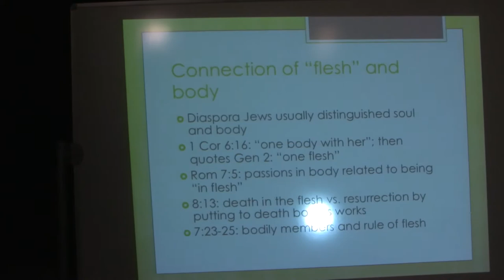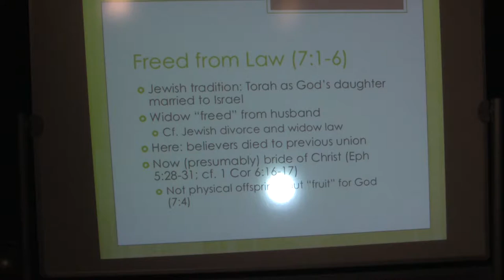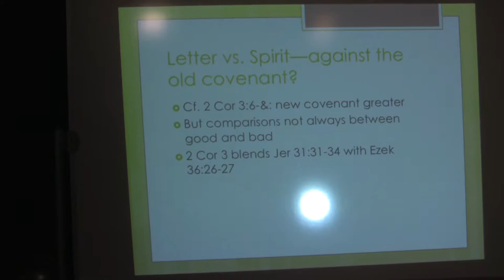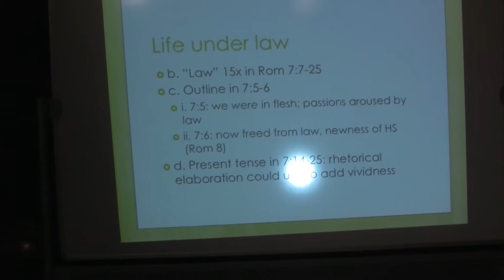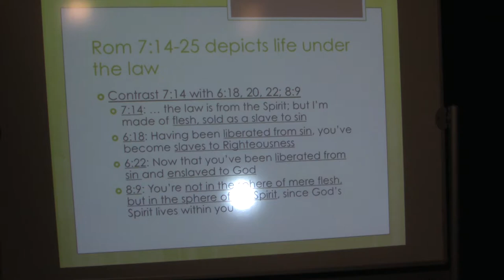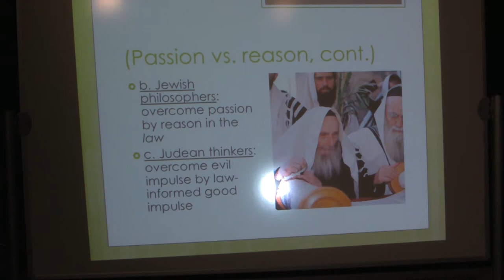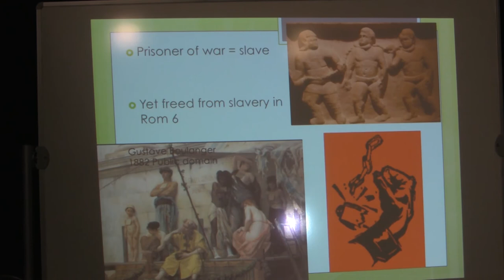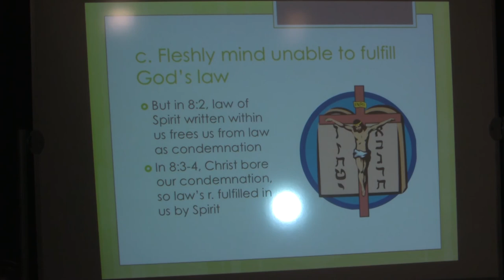Dr. Craig Keener, Romans, Lecture 8, Romans 7:1-8:4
Dr. Craig Keener on Romans
This is the eighth of 18 lectures Dr. Craig Keener of Asbury Seminary, Wilmore, Kentucky has done on the book of Romans.
Be sure to check out his commentary: Romans: A New Covenant Commentary published by Wipf and Stock. This video was produced by Ted Hildebrandt. The audio, full text in English, Spanish, Russian, Chinese, and others are freely available

Timed Outline:
00:25   Romans 7 Introduction
0:55   Connection of "flesh" and body
2:50   But body can be used for good (12.1) or bad (6.13)
5:20   6:25   Even "flesh" not always negative
6:25   Flesh vs. Spirit (Rom 8.4-9)
11:25   Freed from Law (7.1-6)
14:20   Romans 7.5-6
17:20   Letter vs. Spirit – against the old covenant?
20:25   Is the law sin? (7.7)
22:30   Some deliberately provocative statements
26:15   Life under law
28:05   Romans 7.14-25   depicts life under law
30:05   Paul's present or past? Or neither
31:00   Use of present tense?
35:10   Rom 7.14-25 depicts life under law
36:20   Contrasts:  Romans 7.7-25 Believers in contrast
38:05   Function of 7.15-25 in Romans
39:30   Passions vs. Reason
43:25   Didn't work
49:30   Mind unable to control sin, Law draws attention to sin
50:00   Prisoner of war = slave
51:10   "Thanks be to God" (7.25a)
52:10   The Life of the Spirit (Romans 8), No condemnation in Christ (8.1)
53:35   Romans 8.3-4
54:40   Romans 8.5-7 mind of Spirit/mind of flesh
55:50   1. The fleshly mind recall 7.23-25
58:35   C. Fleshly mind unable to fulfill God's law